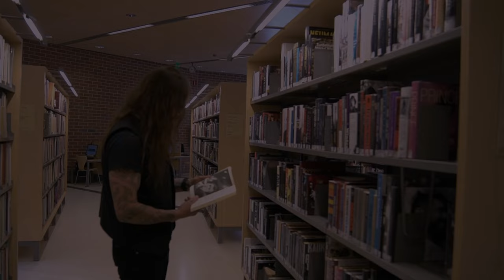Tomi Joutsen pääkirjaston vieraana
Amorphis-yhtyeen laulusolisti, syntyperäinen lohjalainen Tomi Joutsen oli Lohjan pääkirjaston haastateltavana maaliskuussa 2023. Rennossa haastattelussa kuullaan laulusolistin mietteitä mm. kirjoista, kirjastosta ja Lohja700-juhlavuodesta. Lisäksi selviää myös yllättävä asia Tomista. Kiitos mukavasta haastattelutuokiosta!